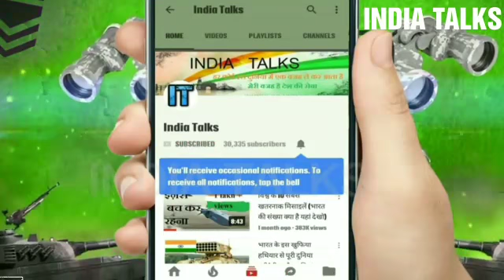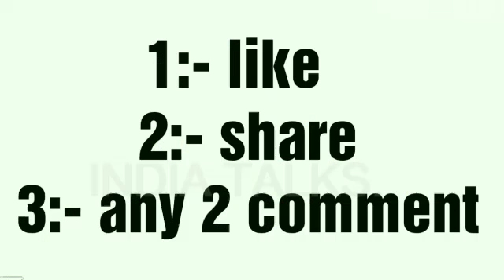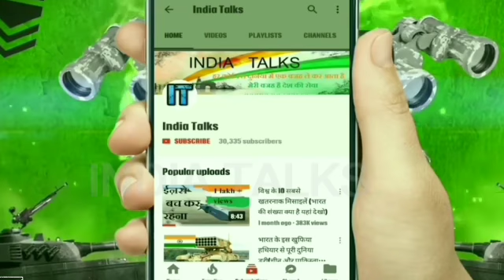ISRO का सबसे Heaviest Satallite यह देखकर America Russia और china भी है हैरान | GSat 11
GSAT-11 is a large planned Indian geostationary communications satellite.  नमस्कार दोस्तों आप सभी का स्वागत है हमारे चैनल तो आज की सुरक्षा के बारे में हम बात कर रहे हैं जी सेट 23:00 के बारे में इसरो ने इस मंत्र के अंत तक की है सैटेलाइट को लॉन्च करने की ढाणी हे दोस्तों यह वीडियो बहुत खास होने वाला है कि इस वीडियो में हमने आपको जीसैट 11 के बारे में पूरी जानकारी दी है और तो और आपको बताया कि किस प्रकार अमेरिका रशिया और चाइना हमसे हैरान है यह से पहले हमारे भारत का सबसे है वैसे लेट है आज से पहले भारत ने अभी नहीं बनाया था और तो और सबसे खास बातें लडकी है इसका पैनल 4 मीटर से भी लंबा है जो कि अभी तक पूरे विश्व में किसी ने भी किसी भी देश ने नहीं बनाया है तो मैं आपसे कहना चाहता हूं कि आप इस वीडियो को अकेले रहना पसंद है तो लाइक करें और कमेंट करें
 GSAT-11
Mission type Communication
Operator ISRO
Spacecraft properties
Bus [I-6K (I-6000) Bus]
Manufacturer ISRO Satellite Centre
Space Applications Centre
Launch mass 5,725 kilograms (12,621 lb)
Power 11 kilowatts
Start of mission
Launch date 2018 (planned)[1]
Rocket Ariane 5
Launch site Guiana Space Centre
Contractor Arianespace ,ESA
Orbital parameters
Reference system Geocentric
Regime Geostationary
Longitude 74° East [2]
Transponders
Band 40 Ku/Ka band
The 5725 kg satellite is based on the new I-6K Bus and carry 40 transponders in the Ku-band and Ka-band frequencies (32 Ka × Ku-Band Forward Link Transponders and 8 Ku × Ka band Return Link Transponders), which are capable of providing up to 14 Gbit/s throughput.